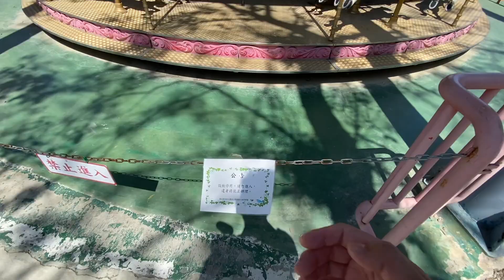即期少女MV來啦！？不！這只是花絮中的花絮哦！(圓山舊兒童樂園)【羅卡與妙妙生活日常】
剪輯: 妙妙